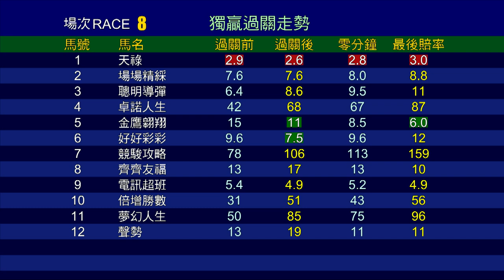【賽後你點睇】20/21 #86 跑馬地夜賽 — 第8場（7月7日）